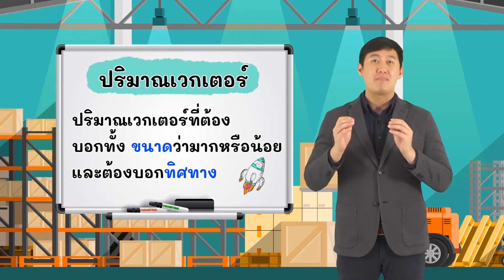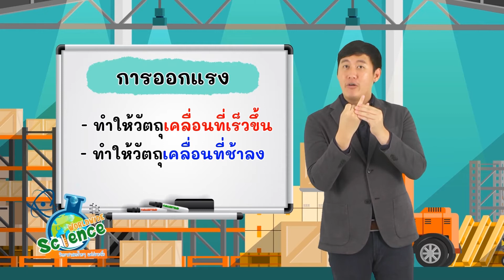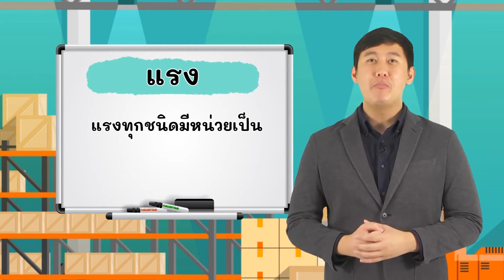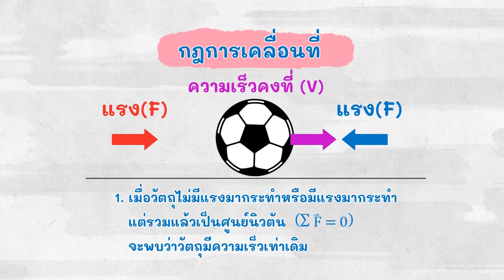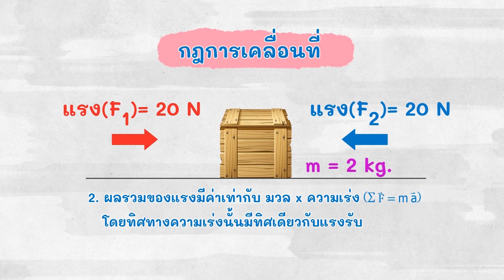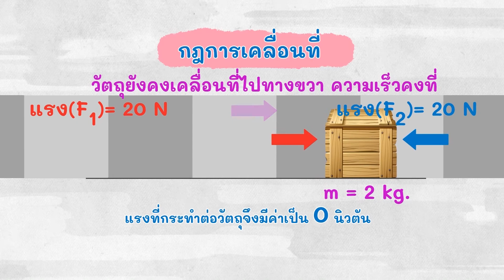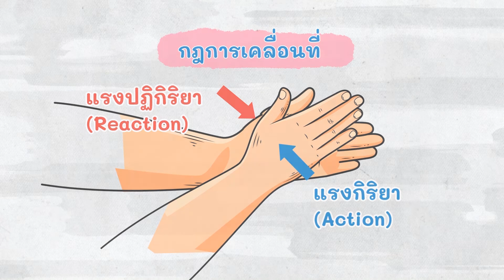EP 14 : Worldwide Science - แรง มวล และกฎการเคลื่อนที่ของนิวตันตอนที่1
แรง มวล และกฎการเคลื่อนที่ของนิวตันตอนที่1
Worldwide Science วิทยาศาสตร์ง่ายๆ แค่ปลายนิ้ว